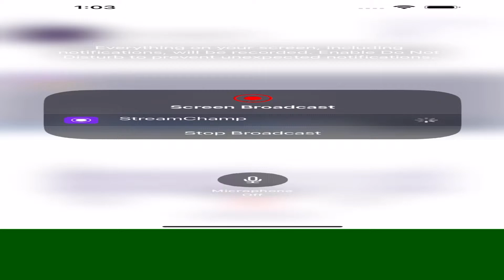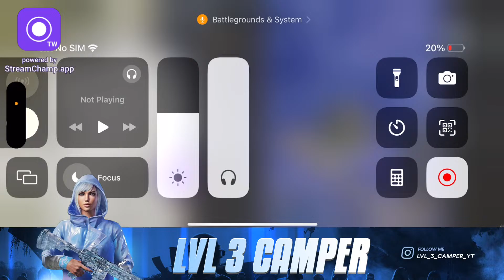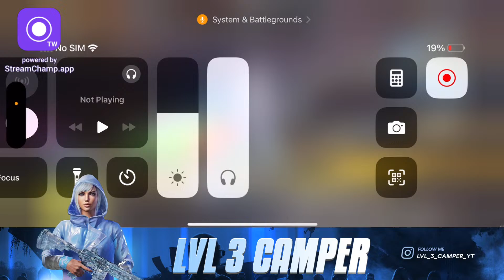KANNADA BGMI LIVE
Welcome To The Channel Level 3 CAMPER YT

Immerse Yourself In The World Of Gaming As We Explore The Latest Updates, Dive Into Classic And Embark On Epic Adventures Together Of Battlegrounds Mobile INDIA .

From intense multiplayer showdowns to heart-pounding Entertainment , join us for gameplay and more.Get ready to level up your gaming experience with Level 3 CAMPER YT!

*STREAMING EQUIPMENTS*

  🔻 *STREAM SOFTWARE* : *STREAM CHAMP*

*I Make No Money By Making This Video*

 *Notice* : *Any Platform Without Permission*! *All Video And Edited Credits* ‎@LVL_3_CAMPER_YT